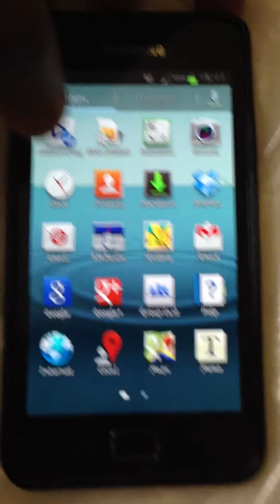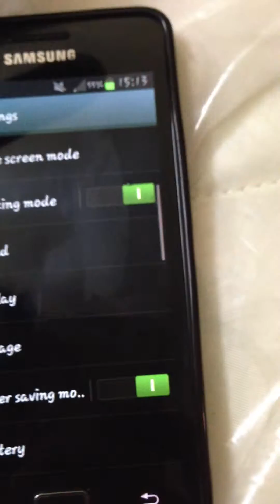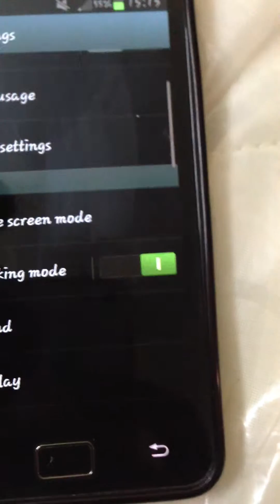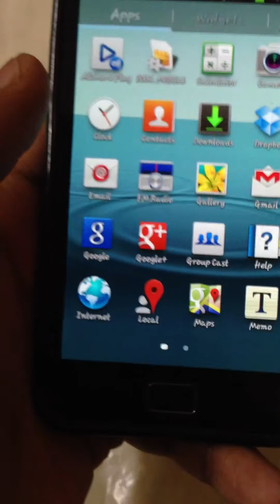Samsung Galaxy S2 running Wannalite Rom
This is a brief overview of the Wannalite rom running in my Samsung Galaxy S2. It is a based on touchwiz so it just look and feel like stock. But it is really fast and stable.